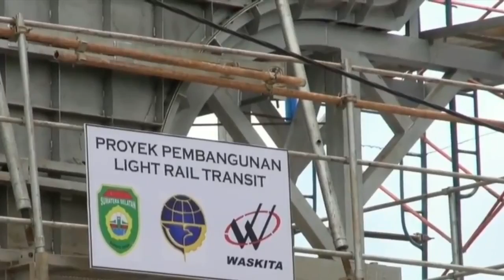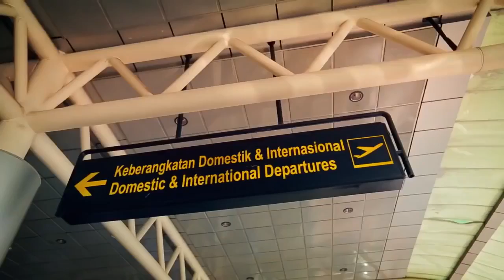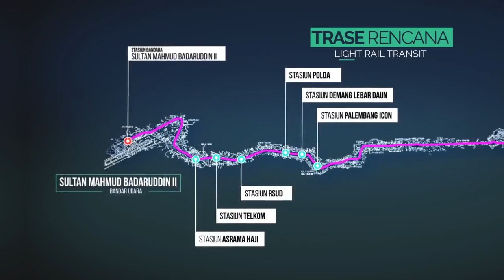Proyek Jokowi LRT Palembang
Seperti diketahui, pembangunan LRT di Palembang ini ditargetkan selesai pada Juni 2018 atau sebelum penyelenggaraan Asian Games 2018 di Palembang dan Jakarta. Pembangunan jalur LRT sepanjang ± 23 km dibagi menjadi 5 zona. Pembangunannya berupa jalur layang (elevated track) yang juga dilengkapi prasarana lainnya yaitu 13 Stasiun LRT, 1 jembatan (yang sejajar dengan jembatan yang melintasi Sungai Musi) dan 1 depo.

Pembangunan jalan layang kereta LRT Palembang tidak menggunakan balast tetapi dengan menggunakan teknologi slabtrack dengan lebar jalan rel adalah 1.067 mm dengan tipe rel R.54 dan beban gandar 12 ton. Persinyalan yang digunakan adalah teknologi fixed block ETCS level 1 serta menggunakan digital trunking dan backbone fiber pada telekomunikasi.

Stasiun LRT memiliki ketinggian minimum ruangan sebesar 2,7 meter dengan jarak minimal clearance dengan jalan raya 5,2 meter. Pembangunan LRT Palembang meliputi konstruksi dan supervisi dibiayai oleh APBN sebesar Rp 11,49 triliun dengan Multiyears  contract atau kontrak tahun jamak (2016–2018).